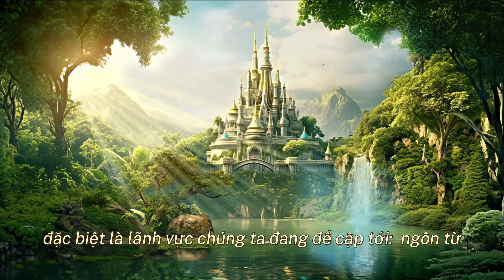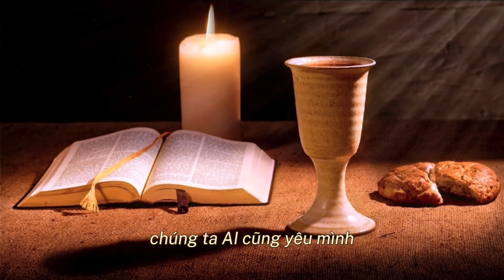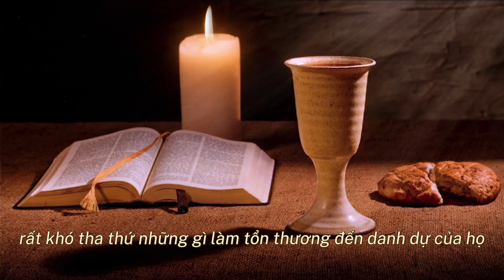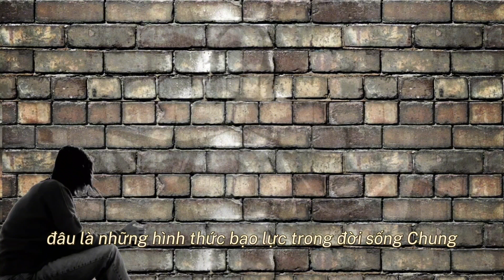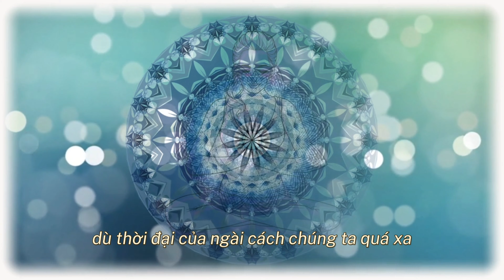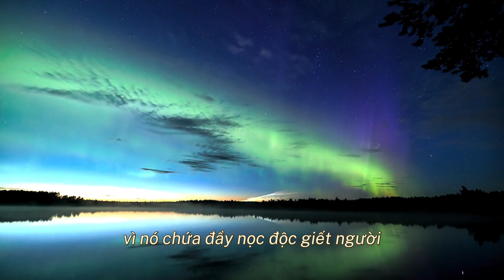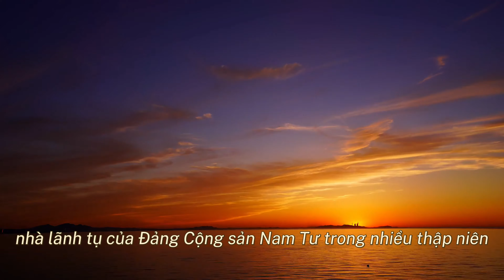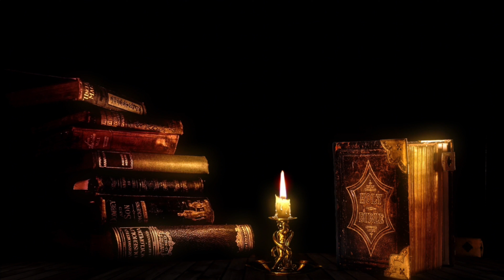Khổ đau và hạnh phúc. Đâu là quyền lực ll TS Tư vấn tâm lý Trần Thị Giồng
Rất cảm ơn nếu có Mạnh Thường Quân đóng góp cho kênh phát triển (Donation) theo số tài khoản sau : 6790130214 - BIDV Đồng Nai - Nguyễn Thị Tường Vy